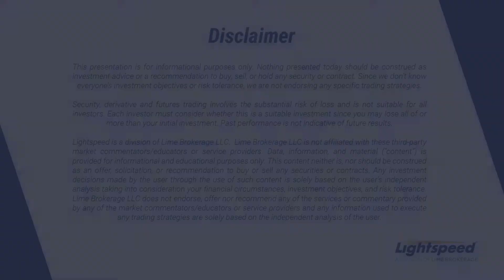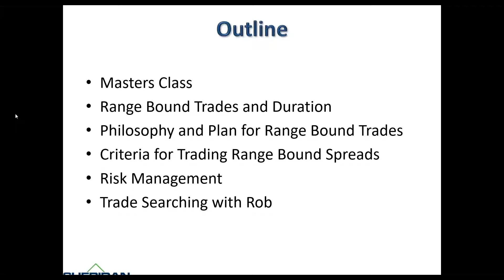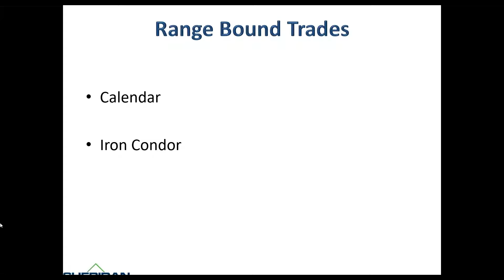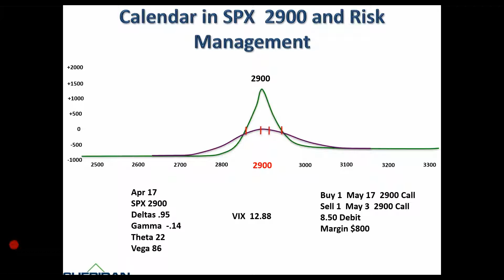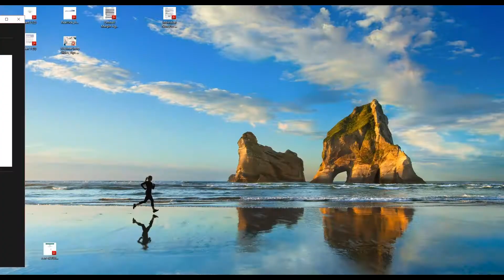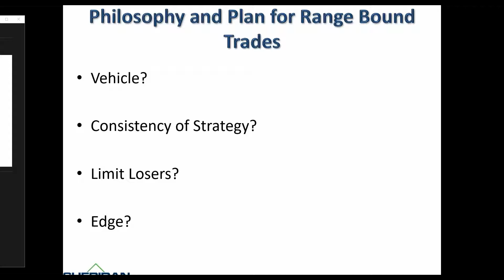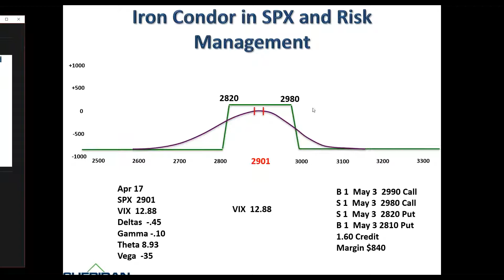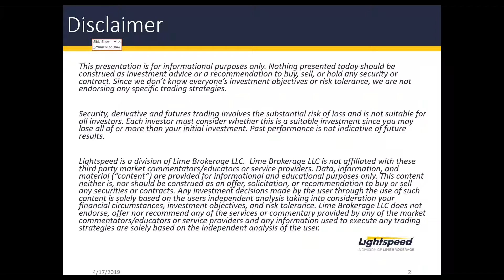How to Trade Range-Bound Income Trades in a Volatile Market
Range-bound trading is a trading strategy that seeks to identify and capitalize on stocks trading in price channels. After finding major support and resistance levels and connecting them with horizontal trendlines, a trader can buy a security at the lower trendline support (bottom of the channel) and sell it at the upper trendline resistance (top of the channel). In this webinar, Dan will show you how he navigates range-bound trades in a volatile market. He will share the indicators he looks at for clear sailing, the key strategies he uses, and also which trade duration he favors. The webinar is for beginner and intermediate options traders. This will be a very practical webinar giving you concrete ideas you can use and hopefully make you a more confident option trader in the future!

Attendees can expect to learn the following when trading in a volatile market:
• Key indicators for navigating
• Structuring trades
• Key to managing trades
• Best adjustment for range-bound trades
Dan Sheridan is the Founder and CEO of Sheridan Options Mentoring. He has over 25 years of experience trading options and educating traders worldwide.

Dan is a veteran CBOE market maker, who worked with the highly successful specialist firm Mercury Trading, headed up by Jon and Pete Najarian. While at Mercury, Dan was responsible for training most of the traders including Pete Najarian, one of the current hosts of CNBC’s Fast Money. Dan left the pits in 2004 and founded Sheridan Mentoring. He now teaches individual traders the techniques and methods he used every day to consistently profit in the options markets. Dan also teaches professional and retail traders through many additional channels: He hosted the weekly CBOE TV show, Options Safari at CBOE.com and he frequently does educational webinars for the CBOE and many brokers, as well as his new TV show called Sheridan TV, airing weekly

Data, information, and material (“content”) is provided for informational and educational purposes only. This content neither is, nor should be construed as an offer, solicitation, or recommendation to buy or sell any securities. Any investment decisions made by the user through the use of such content is solely based on the users independent analysis taking into consideration your financial circumstances, investment objectives, and risk tolerance. Lime Brokerage LLC does not endorse, offer or recommend any of the services provided by any of the above service providers and any service used to execute any trading strategies are solely based on the independent analysis of the user.